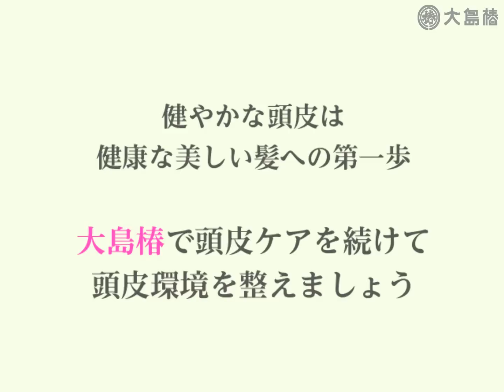大島椿の使い方～頭皮ケア～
椿油100％のマルチオイル「大島椿」を使った、頭皮ケア方法をお伝えします。

シャンプー前の乾いた頭皮に大島椿をなじませるだけ。
清潔でうるおいのある頭皮環境に整えます。
乾燥した頭皮、油っぽい頭皮のどちらでも使えます。

▼詳しい方法はこちらからもご覧いただけます。